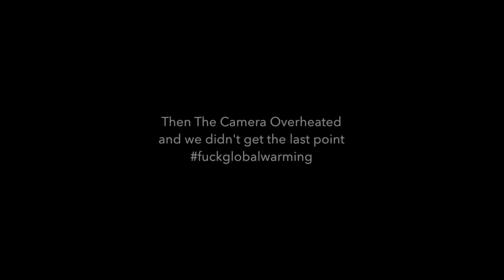Phos v. El Nino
This video is about Phos v. El Nino